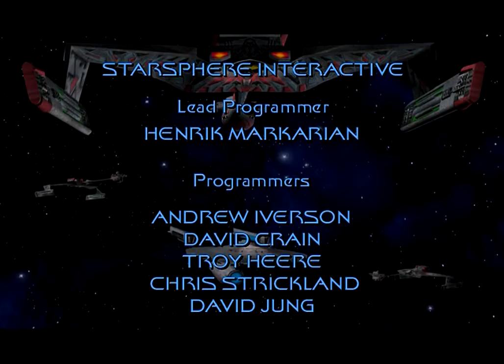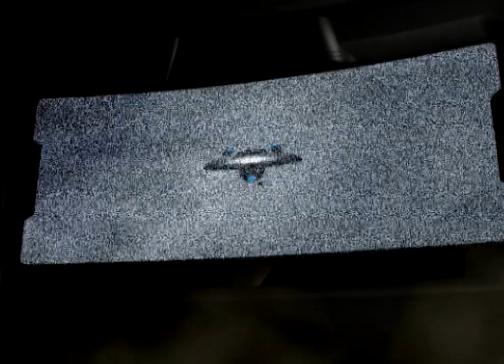Star Trek - Shattered Universe all cutscenes - for the Playstation 2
00:00  C01
01:00  C14
02:04  C24
03:27  C25
03:56  C35
04:42  C37
06:17  C41
07:40  C42
09:25  CLOSING
10:13  demo1
10:55  demo2
11:32  demo3
12:03  demo4
12:40  I01
14:03  I11
14:48  I12
15:46  I13
17:05  I14
18:24  I21
19:11  I22
19:57  I23
20:49  I24
21:31  I25
22:21  I31
22:59  I32
23:33  I33
24:14  I34
24:57  I35
25:54  I36
26:41  I37
28:11  I41
28:50  I42
29:41  L01
30:03  L42
30:41  LXW
31:08  LXX
31:34  LXY
32:01  LXZ
32:27  opening
33:29  TEASER